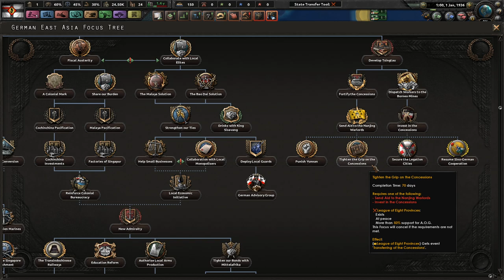Colonial Misadventures || Ep.1 - Kaiserreich German East Asia HOI4 Lets Play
Coloured Buttons